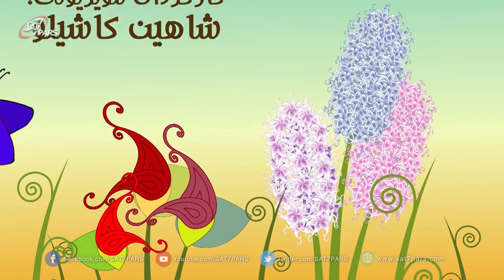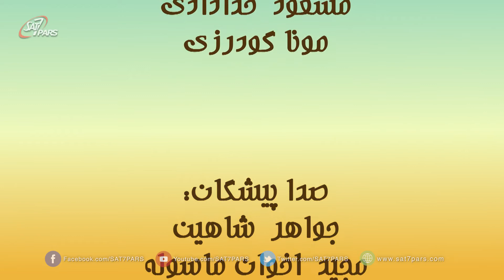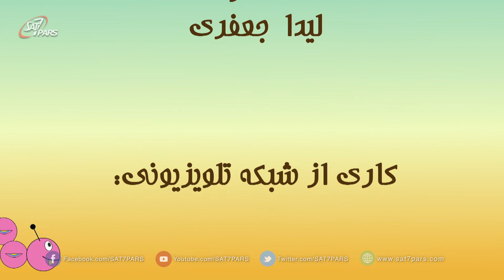برنامه عروسکی بیشه سبز، فصل اول - قسمت پانزدهم - پشيمانی